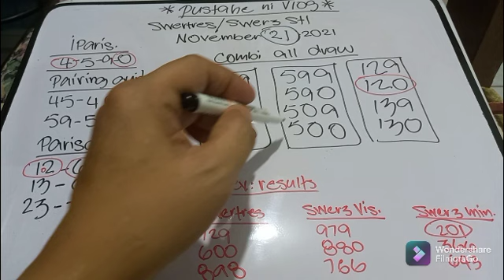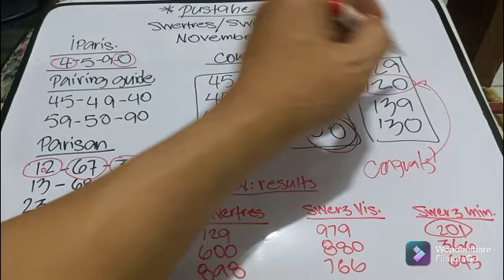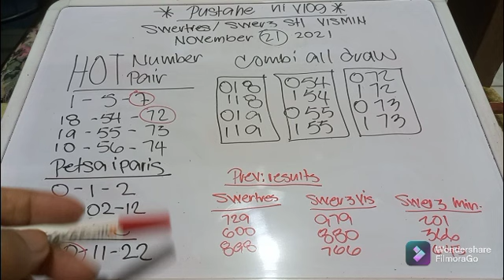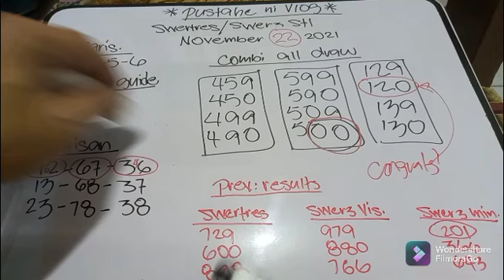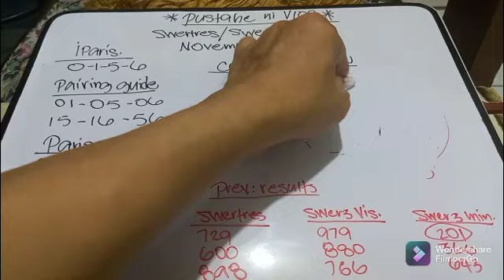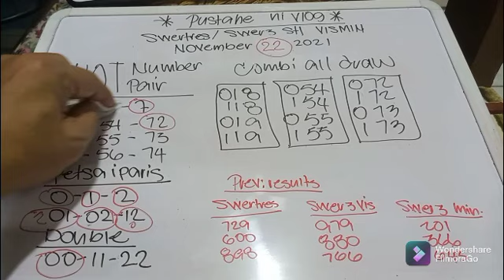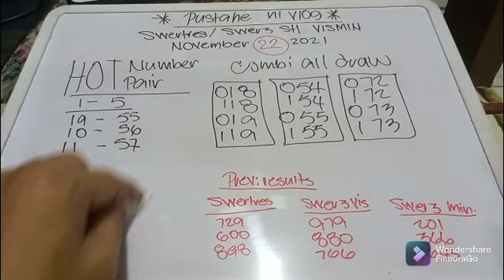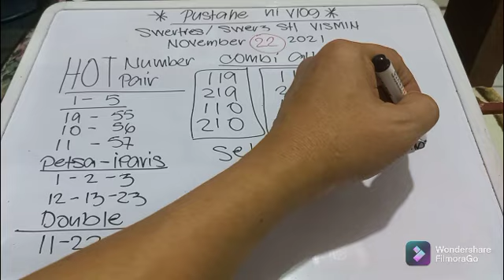SWERTRES HEARING TODAY NOVEMBER 22,2021#swertreshearing#swe3stlhearing